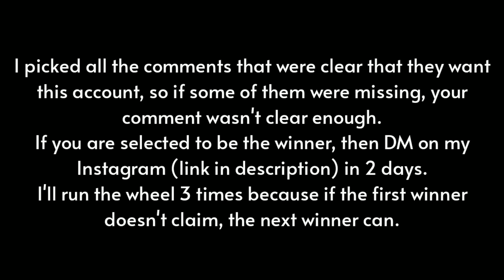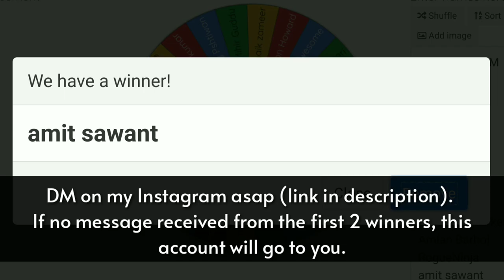Support Specialists Summons | Account Giveaway Result | Naruto x Boruto Ninja Voltage